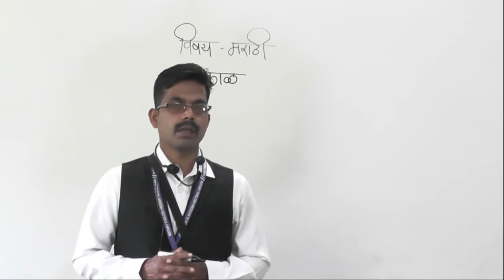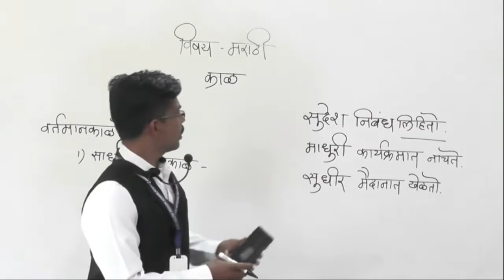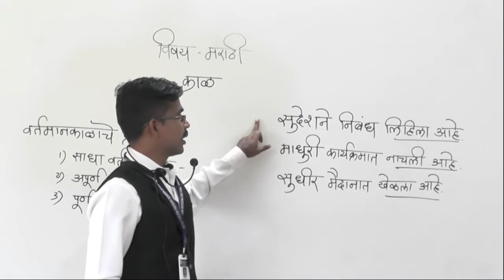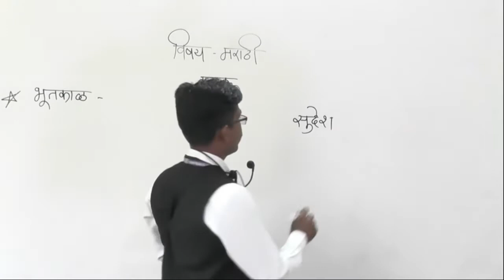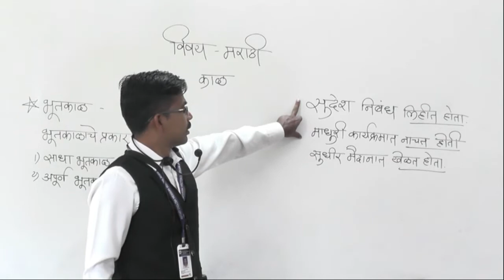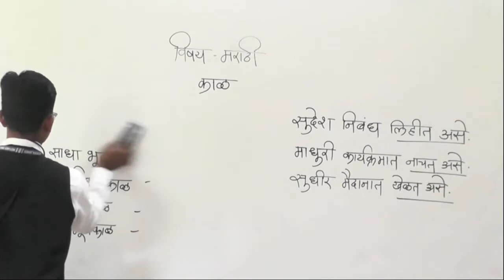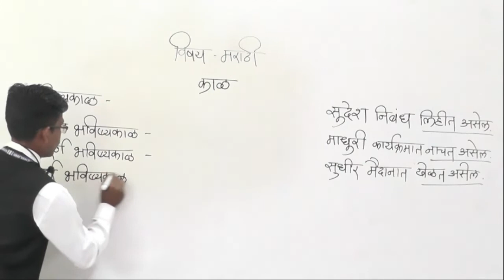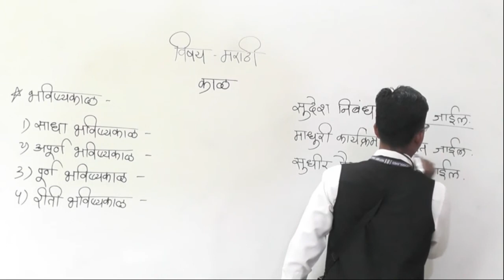SUB MARATHI TOPIC GRAMMAR KAAL